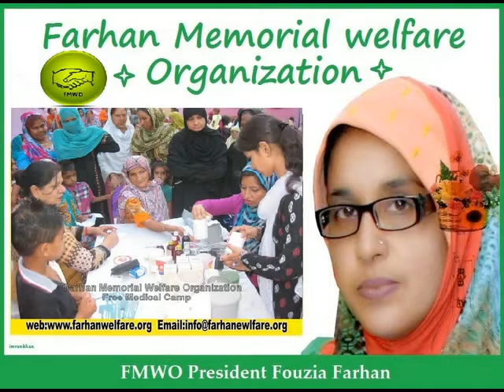fmwoprojects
We provide people facilities of medical health, education and to provide basic needs of life, on the other hand we also aim to help the needy People.

" Urgent Help Needed. Little 11 years old Mahad needs Heart surgery to live!! Thank you to all that have supported but we are still very short on his surgery funds. He needs your Urgent Response !! FMWO are working to save him!! please donate even a few dollars, it all adds up. Donations can be made via Cash, Pay-order,directly to Farhan Memorial Welfare Organization and SAVE the little boy life.

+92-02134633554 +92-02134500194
Thank you for your interest in donating to ‘Farhan Memorial Welfare Organization . Your donation will be used to help us achieve our vision of a Pakistan where every child attains Medical Treatment .
Donations from within Pakistan and out side of Pakistan (Bank wire System).
Donations can be made within Pakistan or out side of Pakistan (Bank Wire System)  to ‘Farhan Memorial Welfare Organization accounts in Soneri Bank or KASB Bank. Our account details are as follows:

Farhan Memorial Welfare Organization
Saudabad Branch, D-2/27, Malir Township, Karachi
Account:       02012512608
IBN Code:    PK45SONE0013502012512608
Swift Code:   sonepkkakar

KASB Bank Shaheed-e-Millat Road Branch, Karachi
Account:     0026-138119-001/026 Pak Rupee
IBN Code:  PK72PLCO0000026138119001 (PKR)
Swift Cdoe: plcopkka
Account:     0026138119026 US  Dollar AccountIBN: PK72PLCO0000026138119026 (Dollar)
Swift Cdoe: plcopkka

If you would like to send us a cheque, please address it to ‘Farhan Memorial Welfare Organization’ and mail it to the following address:
Head Office:
Office# 11 & 12 Gulistan-e-Johar, Block 19 Near Imam bargah Akir uz Zama, Karachi – Pakistan
Site Office:L60/A Fareeda Town Near Shadman, Malir Karachi - Pakistan.